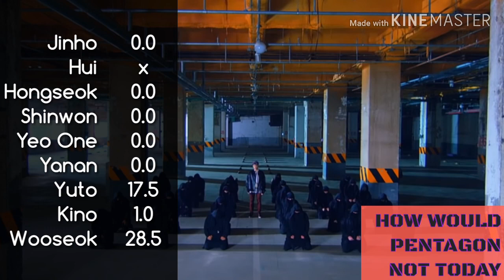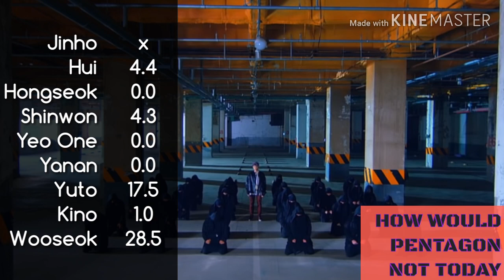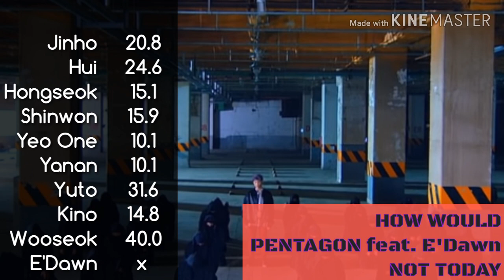HOW WOULD PENTAGON sing BTS - NOT TODAY (Line Distribution)